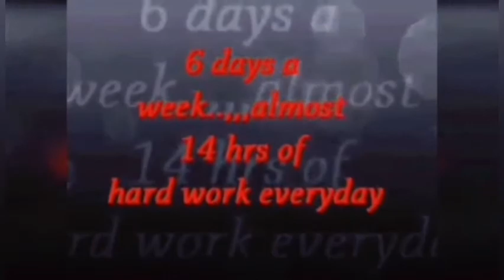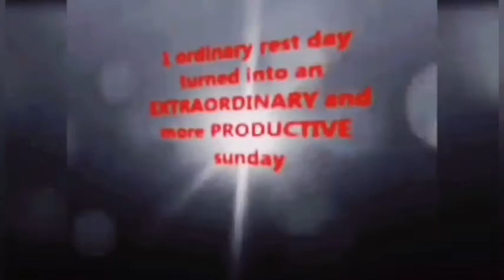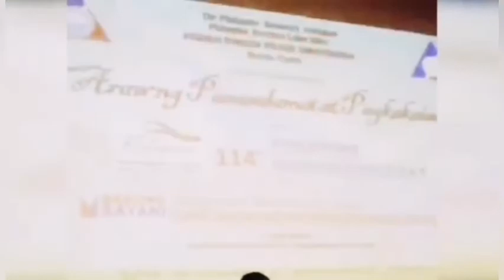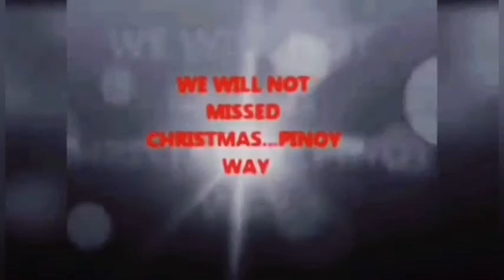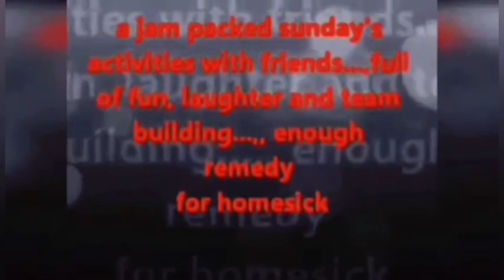Ofw in Cyprus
During my stay in cyprus